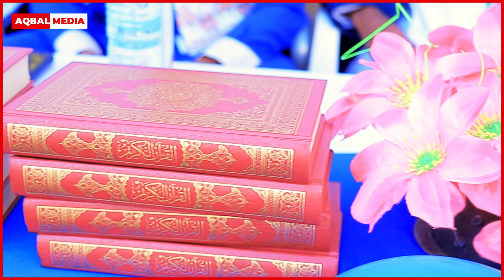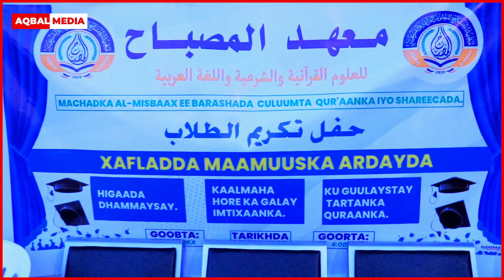Xafladda Maamusk Ardayda dhigata Machadka Misbaax